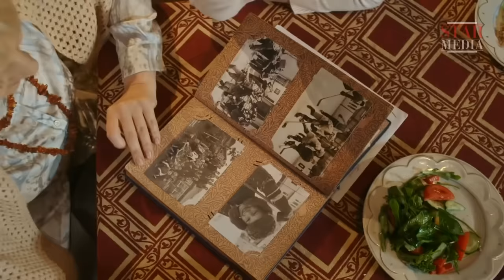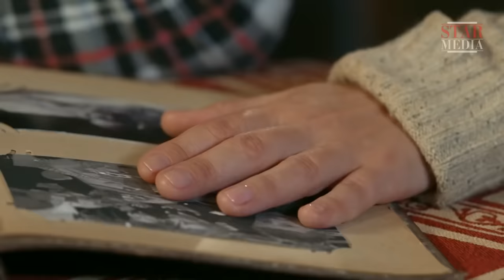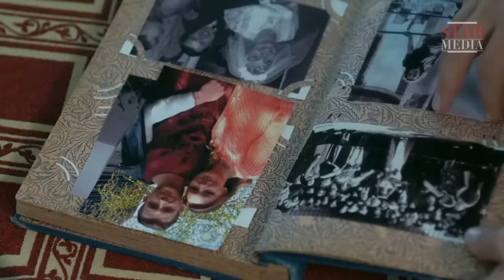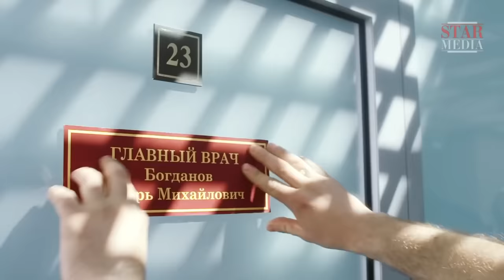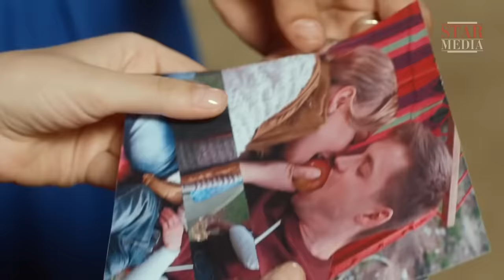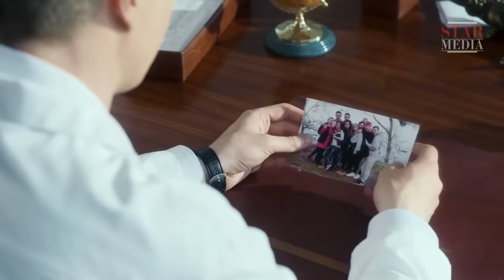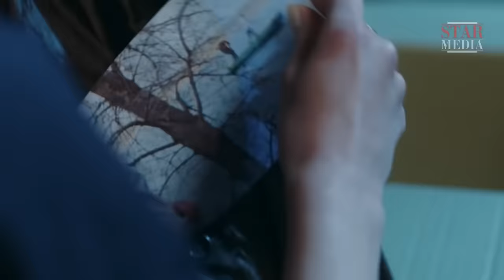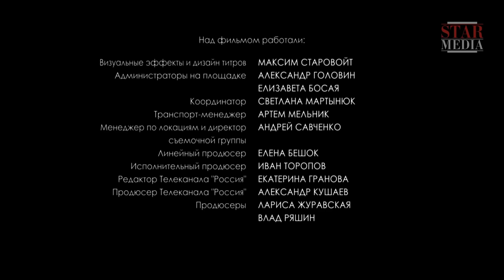КРУТЕЙШАЯ МЕЛОДРАМА ИДЁТ НА ОДНОМ ДЫХАНИИ! Фото на недобрую память. Мелодрама + ENG SUBTITLES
ФОТО НА НЕДОБРУЮ ПАМЯТЬ. Мелодрама / A PICTURE TO REMEMBER. Melodrama

Формат: фильм
Жанр: мелодрама
Год производства: 2016
Режиссер: Алина Чеботарева
Сценарист: Ирина Кашницкая, Ксения Осадченко
Оператор: Константин Терешков
Художник-постановщик: Вадим Шинкарев
Композитор: Роман Суржа
Продюсер: Лариса Журавская
В ролях: Александр Давыдов, Валерия Гуляева, Виктория Литвиненко-Ясиновская, Дмитрий Сова, Евгений Лебедин, Ирина Мельник, Ирина Таранник, Ольга Радчук, Тимофей Каратаев

Маша влюблена и мечтает выйти замуж за однокурсника Игоря. Только тот не спешит связывать себя узами брака. В отчаянии Маша решает «подстегнуть» нерасторопного жениха и подает заявление в ЗАГС с первым встречным. Игорь пытается вернуть любимую, но новые отношения Маши, начавшиеся как шутка, перерастают в настоящее чувство.

Судьба улыбается Игорю вновь, когда ненавистный соперник вдруг исчезает. Игорь ведет расстроенную Машу под венец. Казалось бы, теперь у них всё будет очень хорошо. Но случайный снимок незадачливого фотографа переворачивает жизнь героев.

Format: film
Genre: melodrama
Year: 2016
Directors: Alina Chebotaryova
Scenario: Irina Kashnitskaya, Kseniya Osadchenko
Operator: Konstantin Tereshkov
Composer: Roman Surzha
Producer: Larisa Zhuravska
Cast: Aleksandr Davydov, Valeriy Gulyaeva, Victoria Litvinenko-Yasinovskaya, Dmitriy Sova, Evgeniy Lebedin, Irina Melnik, Irina Tarannik, Olga Radchuk, Timofey Karataev

Masha is in love with Igor, her college mate, and wants to marry him, but he does not seem in much of a hurry to lead the girl to the altar. In a moment of sudden desperation, Masha decides to try and spur on her dawdling fiancé by applying to the local registry office for a civil marriage with the first man she chances to meet. The thwarted Igor soon realises his mistake and tries to win Masha back, but it seems to be too late. In the meantime, Masha did not expect that her new relationship that began as a joke will soon develop into true love. Fortune, however, smiles on Igor when his loathed rival suddenly disappears right before the wedding. Now it seems that nothing can stand in the way of Igor starting a new life with Masha after all.